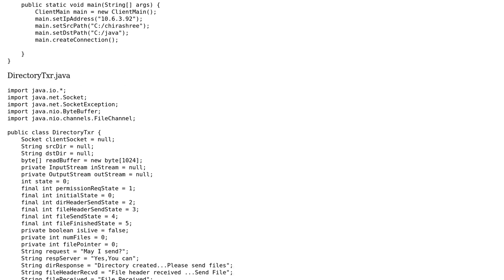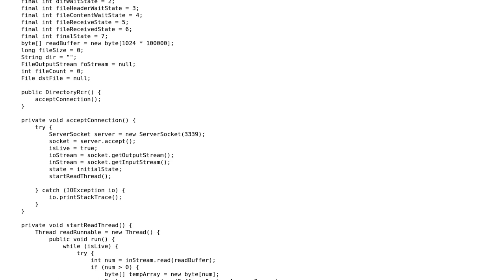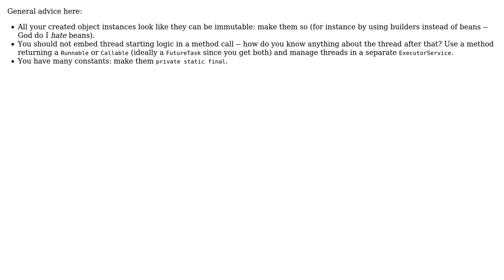Program to transfer files from one server to another in java and also display a progress bar on...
Code Review: Program to transfer files from one server to another in java and also display a progress bar on each file transfer

With thanks & praise to God, and with thanks to the many people who have made this project possible! | Content (except music & images) licensed under CC BY-SA | Music | Images & others | With thanks to user trisha mehta user fge user 200_success and the Stack Exchange Network Trademarks are property of their respective owners. You are responsible for your own actions.